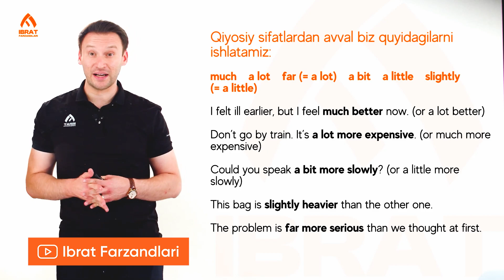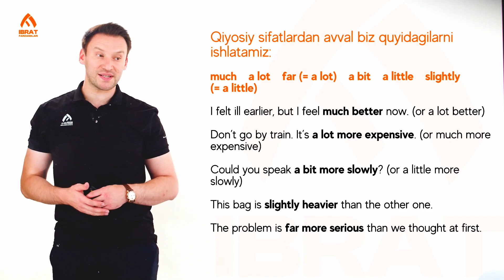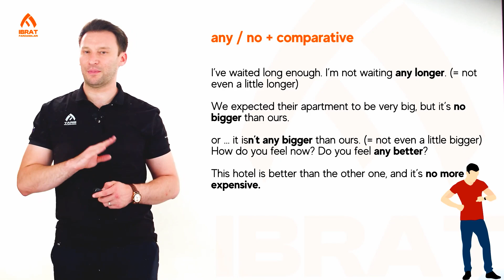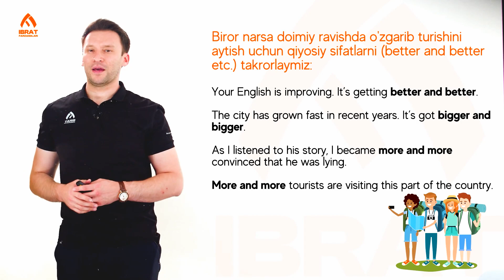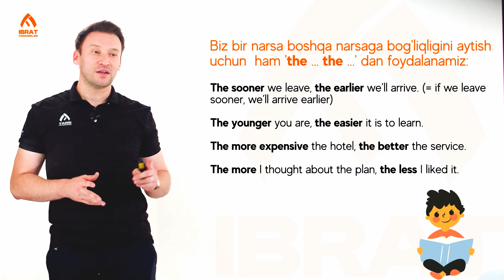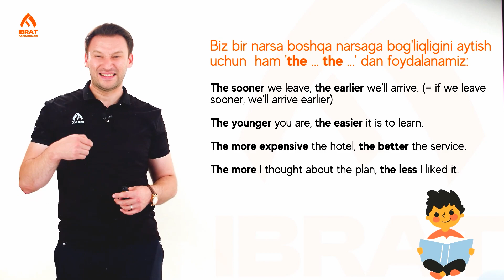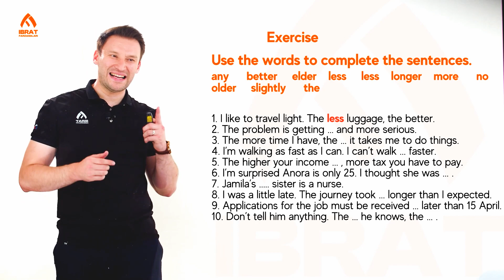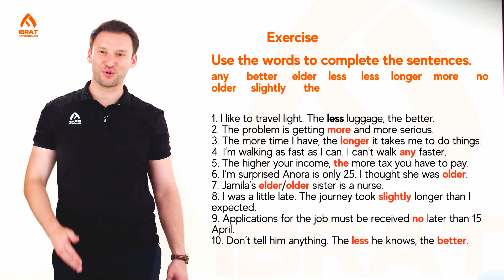Comparative - 2 (much better/ any better etc.) | 144-dars | Ingliz tilini 0 dan o'rganish